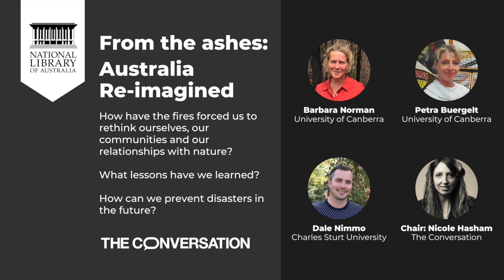From the Ashes: Australia Re-imagined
“The more we are taking care of nature, the more we are taking care of ourselves.”

Last summer’s bushfires left Australia profoundly changed. Lives and homes were lost; almost 13 million hectares of bush was incinerated. Food and fuel systems broke down, and city-dwellers choked on toxic smoke. From this tumult and devastation, what new vision will emerge? How have the fires forced us to rethink ourselves, our communities and our relationships with nature?

Join social scientist Petra Buergelt, animal ecologist Dale Nimmo and planning expert Barbara Norman – whose family sadly lost a home in the fires – as they explore what will rise from the ash in the months and years ahead. Chaired by Nicole Hasham, Environment + Energy Editor at The Conversation.

Presented by The Conversation, the world's leading free, fact-based news source written by academics and edited by journalists and The National Library of Australia.